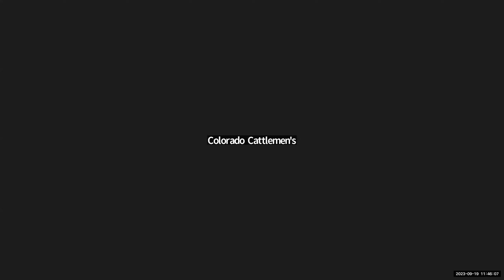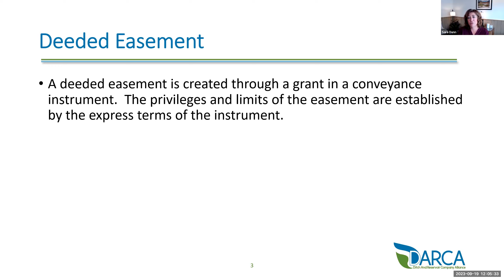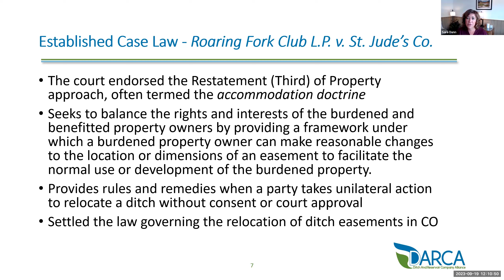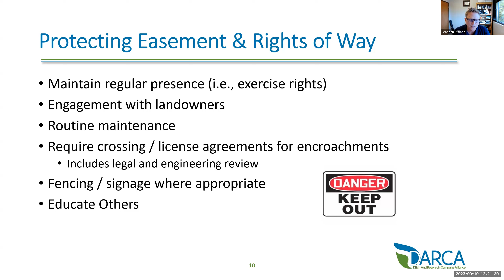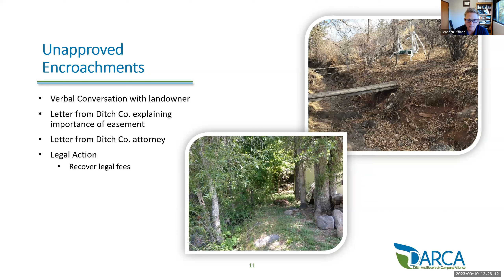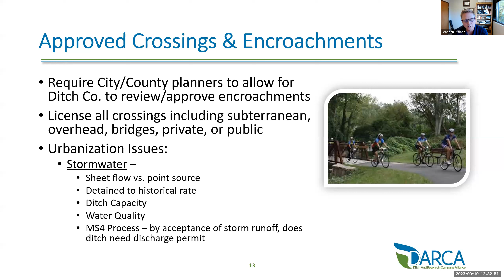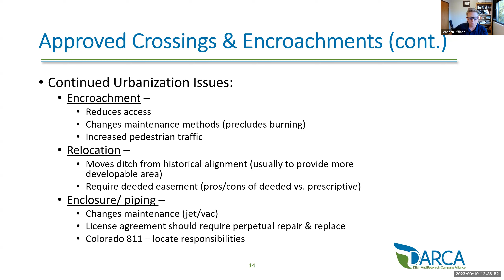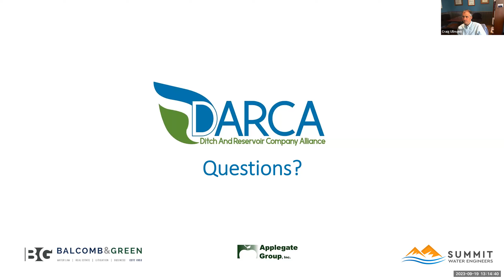Easements and Right of Way for Water Conveyances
Irrigation ditch consortiums and individual water right holders face growing challenges in accessing and managing their irrigation ditches. Rural subdivisions, recreational trespass, and changing landowners are driving increased confusion and conflict around who owns, controls and has access rights to ditches and canals and the water they carry.

What does Colorado law say about water conveyance Easements and Right-of-Way (ROW)? What can irrigators do about blocked access, adjacent landowner complaints, and trespass?  Attorney Sara Dunn and Water Resource Engineers Craig Ullmann and Branden Effland answer these questions in this informative webinar.